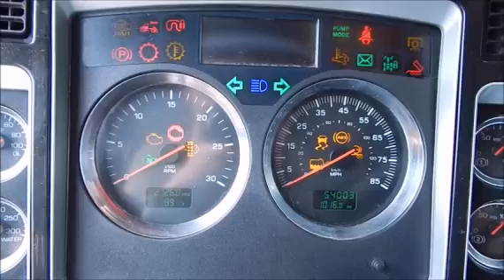2009 KENWORTH T800 For Sale